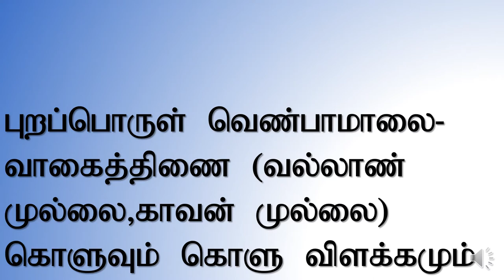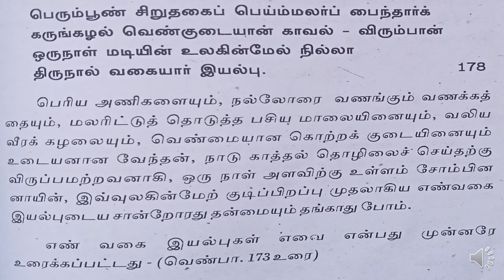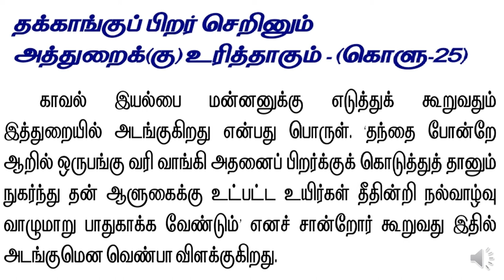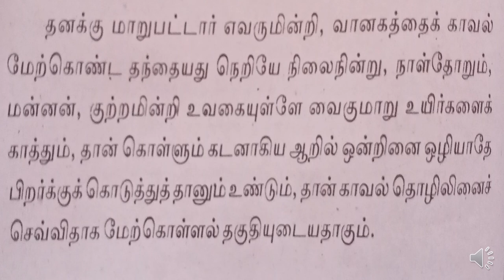புறப்பொருள் வெண்பாமாலை - வாகைத்திணை (வல்லான் முல்லை, காவன் முல்லை) கொளுவும் கொளு விளக்கமும்